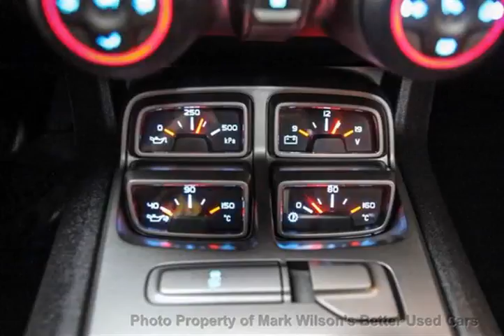Mark Wilsons Better Used Cars - 2011 Chevrolet Camaro 2LT w/ RS PKG! 6-SPD! SUNROOF! LEATHER! H.U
Mark Wilsons Better Used Cars - 2011 Chevrolet Camaro 2LT w/ RS PKG! 6-SPD! SUNROOF! LEATHER! H.U D-B9126175